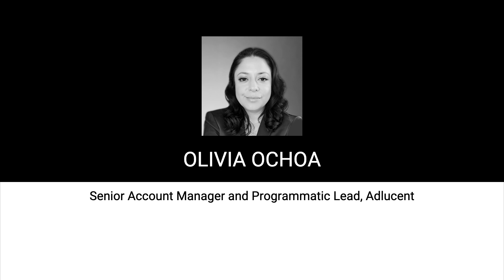10 Tips To Avoid Wasted Ad Spend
Headquartered in Austin, Texas, Adlucent is a performance digital agency, ranked as Google’s number one U.S. shopping agency. Powered by its purpose-built platform Deep Search™, Adlucent accelerates outcomes and maximizes returns for B2C and B2B brands and retailers through digital marketing services, including paid search, shopping, social, Amazon, display media, video and performance creative.